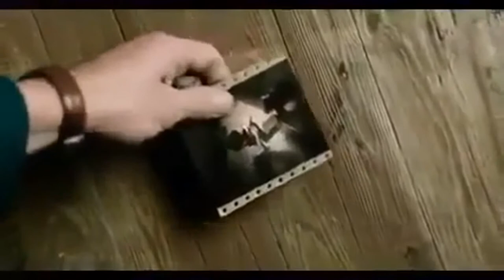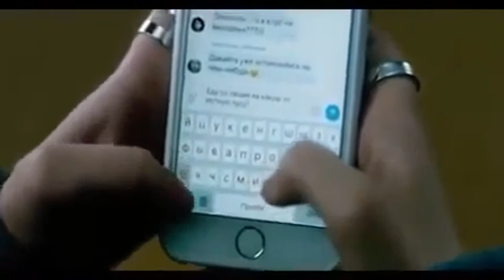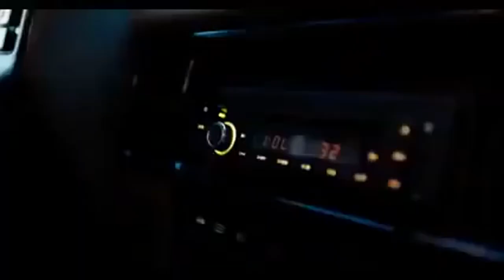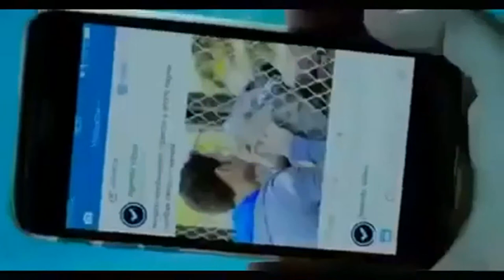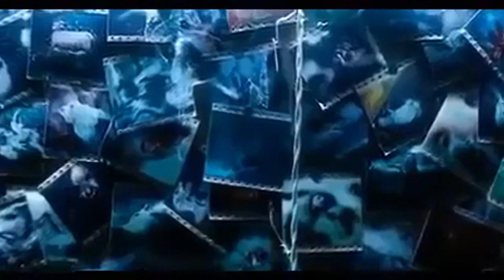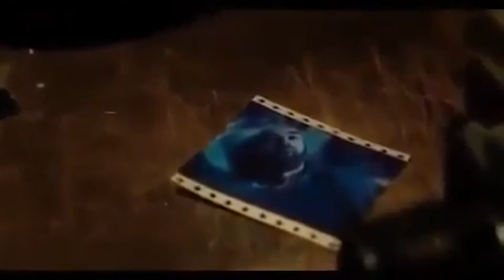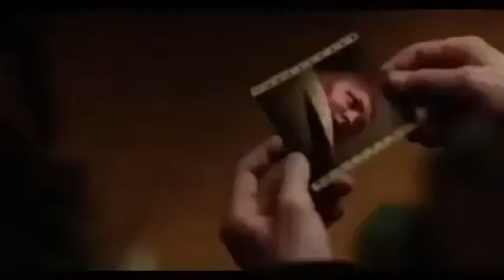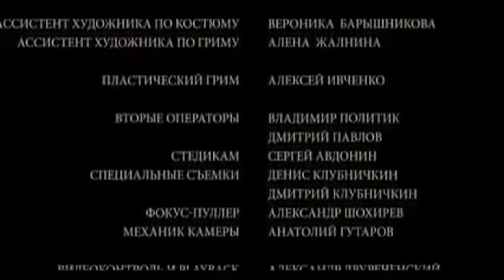ZOMBies la mejor pelicula 2020 de terror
peliculas de todos los generos